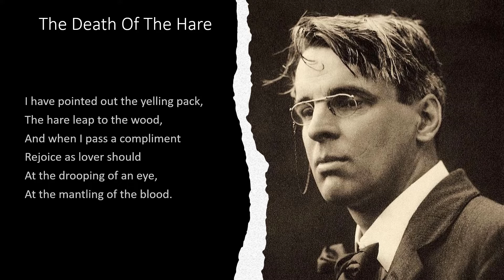The Death Of The Hare by William Butler Yeats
"The Death Of The Hare"  by William Butler Yeats a read aloud with the text